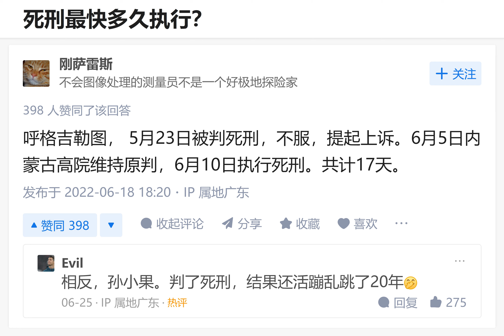中共狗官害死一个良民需要多久？